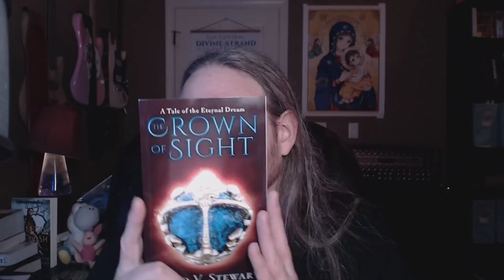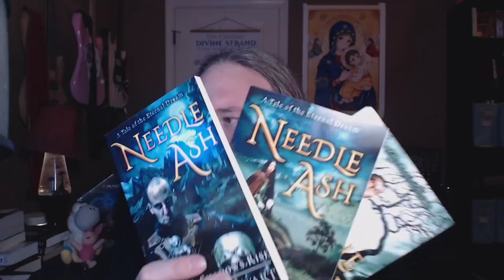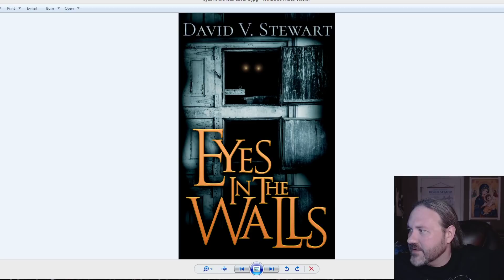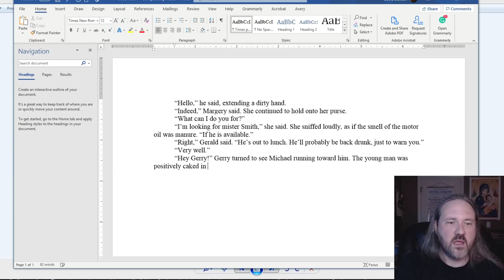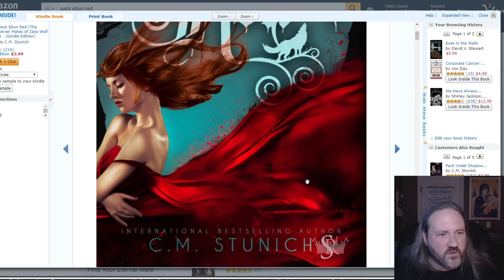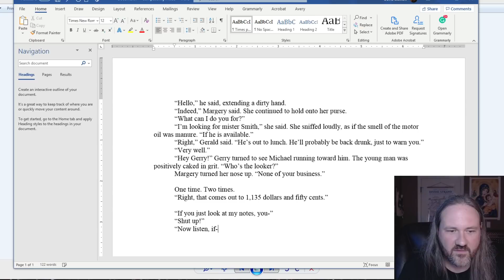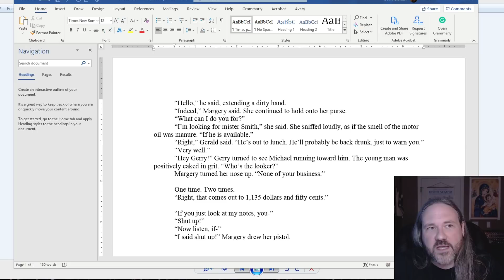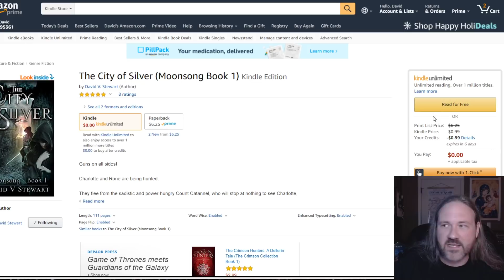Writestream 48: Don't be BORING (Story and Book Length)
Writestream!
Today's topic - what you NEED to know about the length of your story and the length of a book, including screenplay formats.